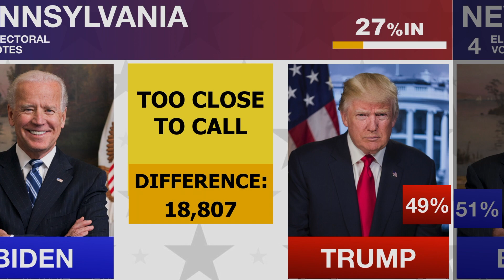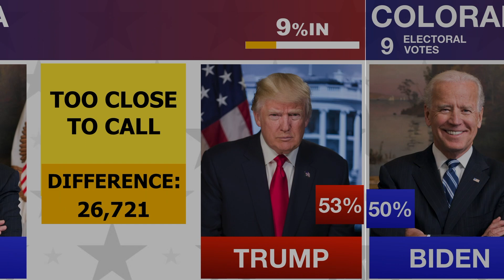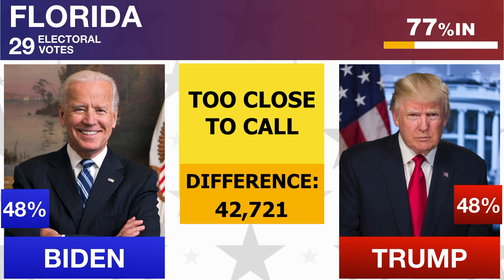Joe Biden vs Donald Trump - 2020 Election Night Prediction - Presidential Race Projection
It's 2020 and Election Night in America with former Vice-President Joe Biden facing President Donald Trump... who gets to 270 in this election night prediction?!

Thanks for checking out my channel! I love to post all things politics and am excited to start bringing you election predictions for the upcoming 2020 Presidential Election. :)